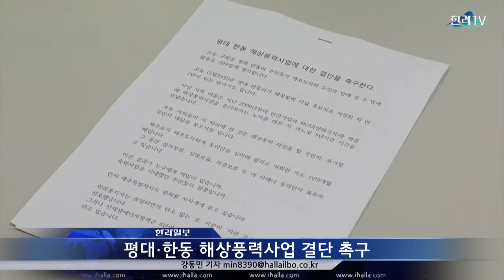평대·한동 해상풍력사업 결단 촉구